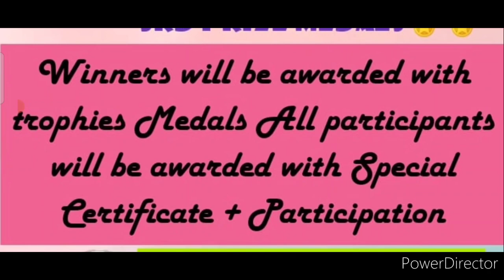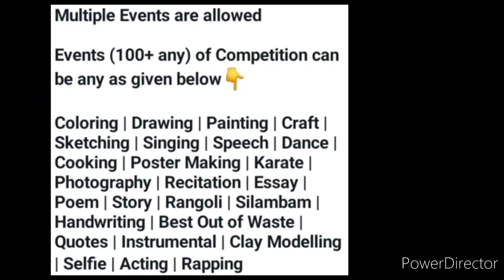Win Trophy Medals🏆🥇No Courier Charges🏅Online Competition 2022🥰All Ages🔥Any Topic😇Talent Hunt Events😱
3 Best A4 size Drawing books set in affordable amount